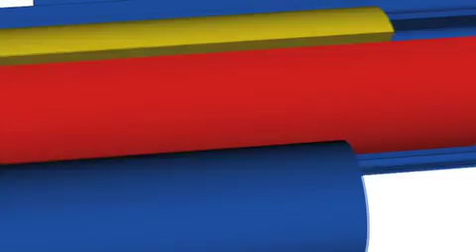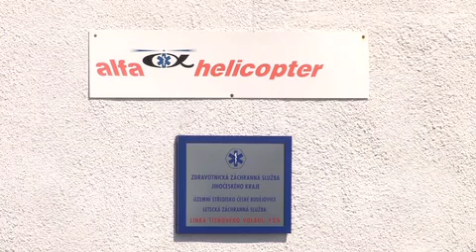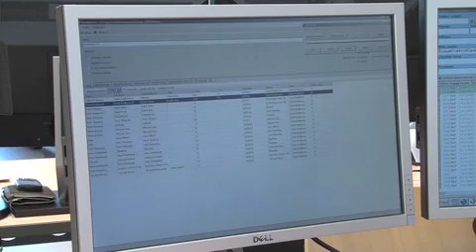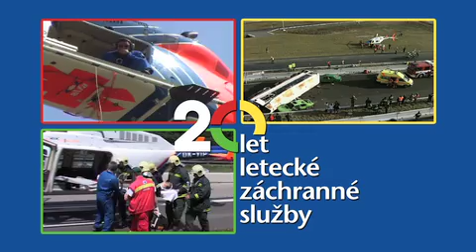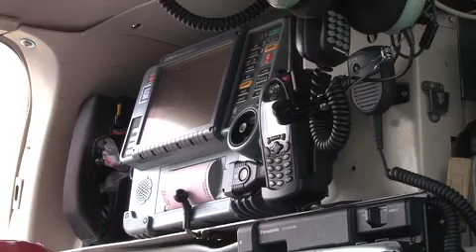20 let LZS v Č. Budějovicích a Jihlavě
Na území ČR funguje letecká záchranná služba již od roku 1987, kdy byl zahájen zkušební provoz v Praze. Postupem času vznikala další střediska označovaná jako Kryštof. V roce 1991 zahájily na Vysočině provoz Kryštof 12 a v Jihočeském kraji Kryštof 13. V roce 2011 si připomínáme 20 let jejich fungování. Video zpacoval: TVFBrno